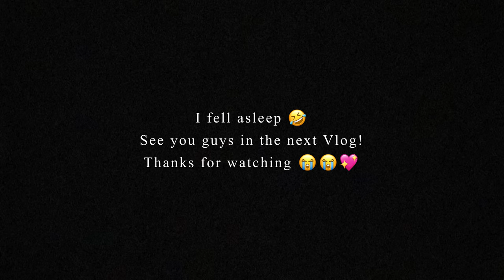Random day in my life. | I am vlogging now!! | @AunadinePhanbuh | Shillong Vlog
Hi guys it’s my first Vlog and I hope you like it!